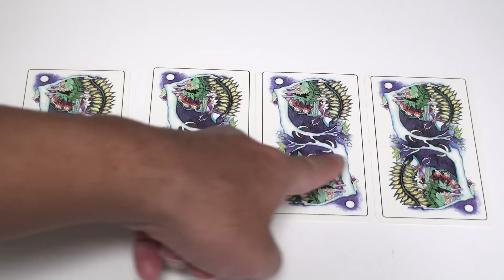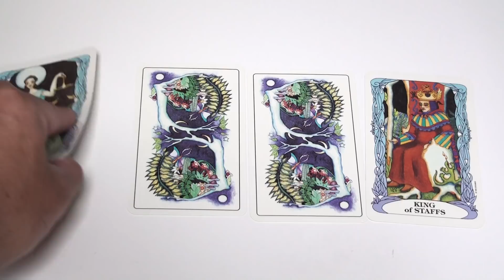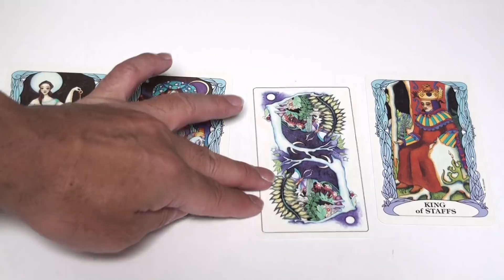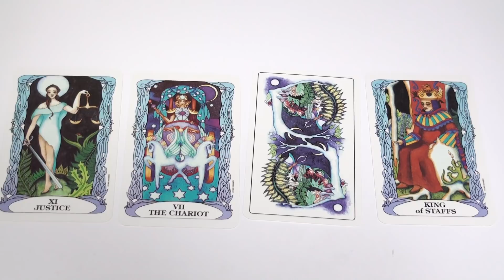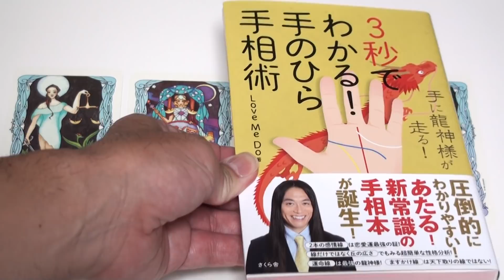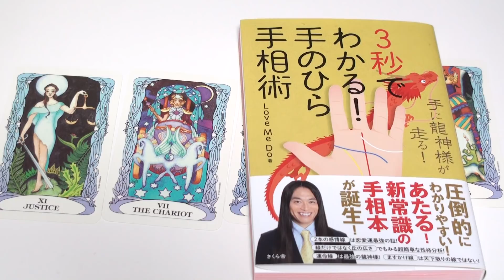あなたの心は満たされている？タロットカードで占います。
『30歳で星座で変わる！アラサー星占い』
Amazonはこちら

『3秒でわかる！手のひら手相術 手に龍神様が走る！』
手相本、Amazonはこちら

『部屋の角には神様がいる！Love Me Doの5分で簡単引き寄せ風水』
風水の本です。